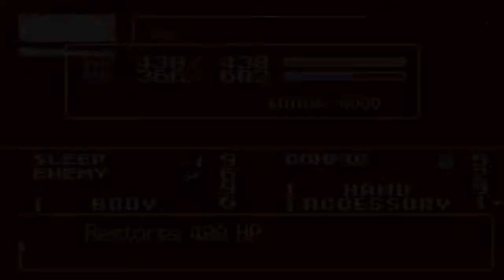Castlevania Grimoire Of Blood Story Beta 2 (4/4)